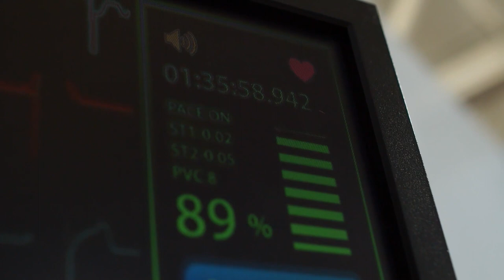Red Cave Podcast Vol. 10: Cults, Reapers, Dystopias, Superpowers, & Vampires [Horror Audiobook]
On tonight's scary radio hour broadcast, we are reading from my own collected creepypasta stories [Tales From the Cracks Ep. #28–32].

00:00 - Intro
00:48 - Why Not Robots?
9:58 - Death Doesn't Take a Break
16:21 - Cell Sleeper
28:46 - The Pyrotechnic
37:54 - Crimson Creek Is Dead

Why Not Robots?: At a lunch break during work, Tanner meets Will, the member and spokesperson of a breakaway society who passes out bottles of Electrade for free to potential lost souls like Tanner. In order to leave her mediocre life of fruitless labor and enter a new future of zero money, robot servers, and communal living, she must only take a single drink from Will's overflowing cup.

Death Doesn't Take a Break: The Angel of Death is on his final mission to collect the soul of a dying famer in the Victorian countryside, but the man will not go into that dark night without one last fight. In a series of unfortunate events, Death will have to become the unlikely hero for the day to save the man's family from sharing his same fate.

Cell Sleeper: In a dystopian future, prisoners are put to sleep to dream for the remainder of their incarceration, but one man wakes too early from his sleep and is sentenced to the Waker's Barracks, where the early risers are housed. Convinced that he is wrongly accused of killing his wife, he comes to learn this new reality is too much like the last one, and his next-door neighbor and the strangely familiar woman meeting him during visiting hours may hold clues to why he's truly there.

The Pyrotechnic: As a security officer at a school, Steven prevents a shooting in a freak supernatural event where flames shoot out of his hands. Torn between the need to help those less fortunate and the reluctance to master such an unexplainable gift, he makes the decision to give his power away to someone who may not have his or the world's best intentions in mind.

Crimson Creek Is Dead: A man seeks shelter during a post-apocalyptic attack on his city, where everyone seems to be dead and walking around. Just like the rest of the night crawlers that only come out at night, he is lured to the hotel in the center of town. All of his closest and hungriest friends are waiting for him in the dining hall, and they're not looking to recruit him...they want him to join them as their dinner.